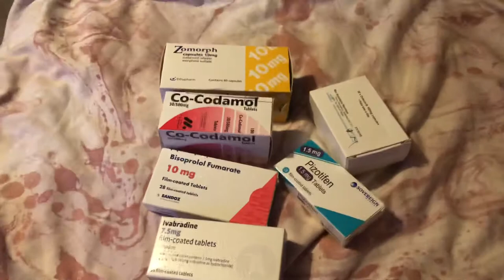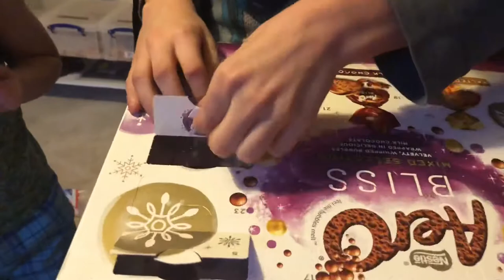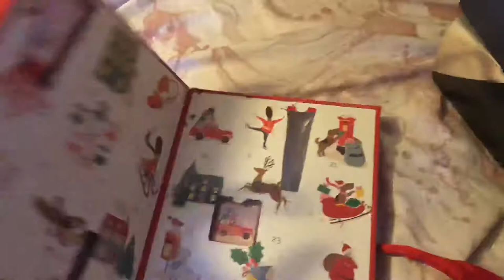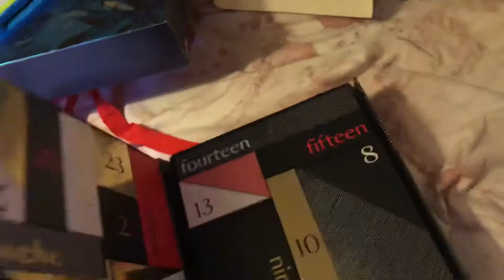Vlogmas Day 6- Singing Reindeer!!!!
Welcome to day 6 of our vlogmas Christmas countdown. If your still with me thank you so much, and if you’ve just dropped in, thank you for stopping by and hope you stay with us.